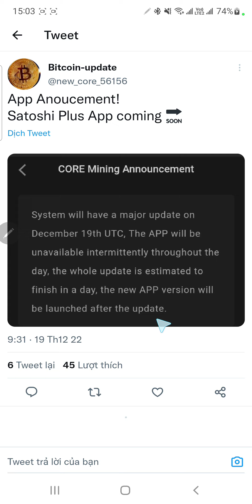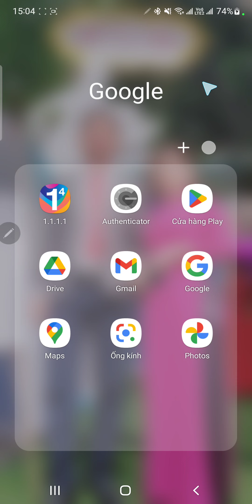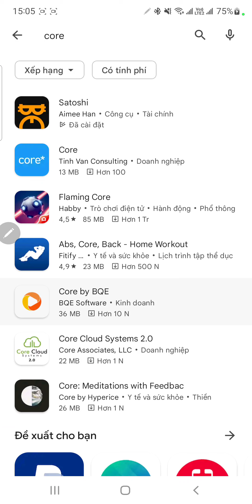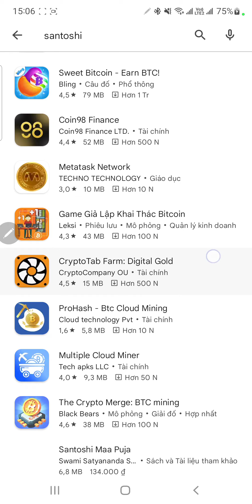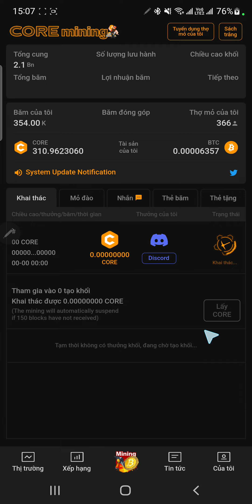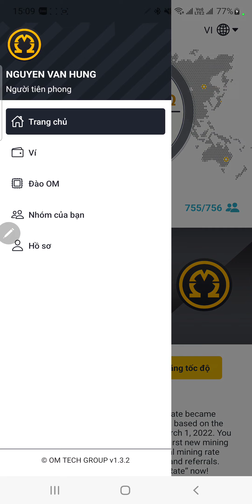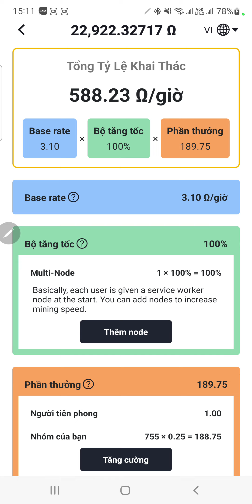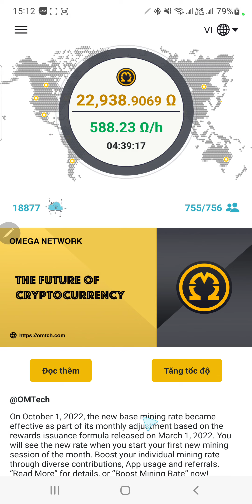Core Update App Satoshi Plus 19/12 UTC + Thêm Thông Tin App Đào Omega Network Giống Pi Network 100%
🦊 Mã mời: hung6988

TOP SÀN GIAO DỊCH UY TÍN
🚀Tham gia cộng đồng Thế Hùng Crypto